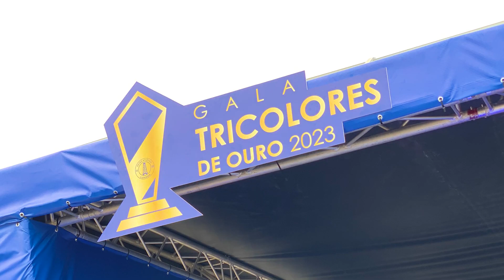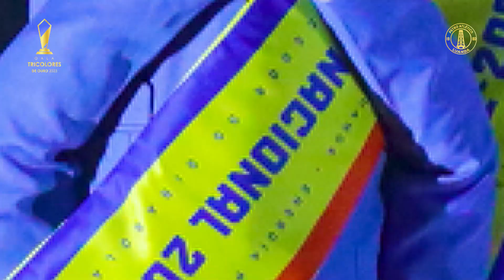Gala Tricolores de Ouro 2023 - Os melhores Momentos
A Gala Tricolores de Ouro foi um sucesso, com a Nação Tricolor reunida para celebrar mais uma época repleta de conquistas.

Não percas os melhores momentos da nossa gala! 🏆🏆

Petro de Luanda,
Energia para Vencer!